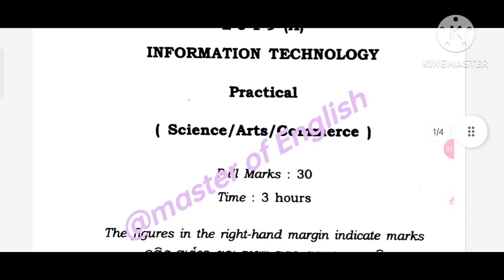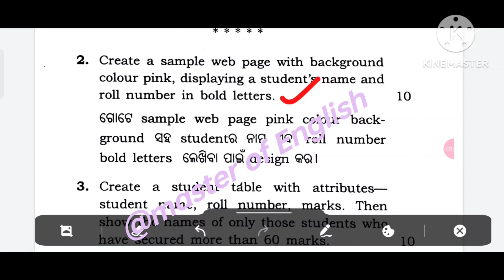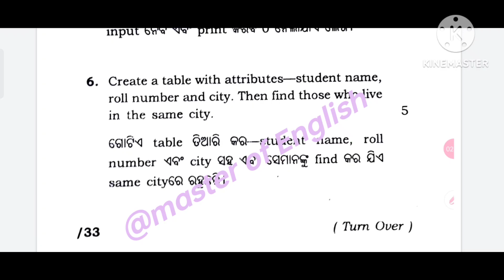Information technology practical question 2023 ll I.T selection question 2023 ll+2 board exam 2023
This is an informational video on chse odisha+2 board exam practical question of INFORMATION TECHNOLOGY for +2 second year arts, science and commerce students..